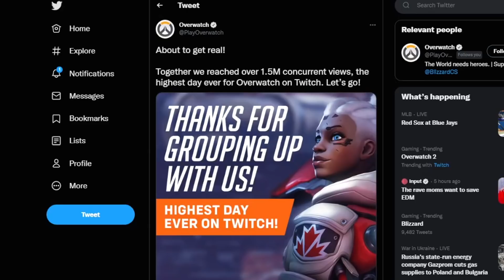So I found the TRUE Tracer counter